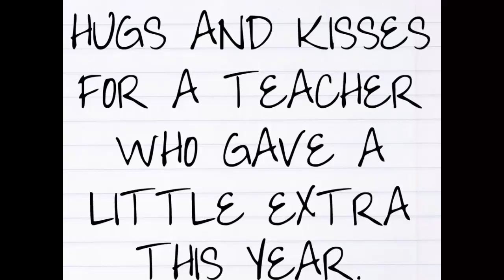The climb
♫ Miley Cyrus - The Climb
Made with Flipagram